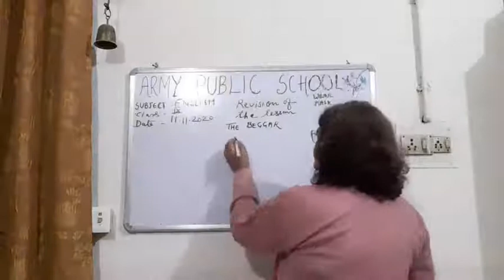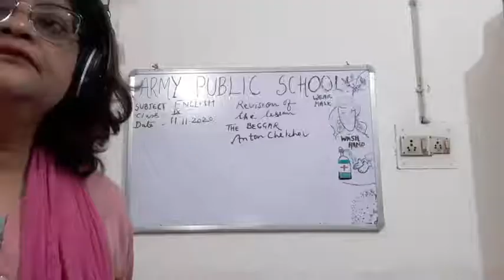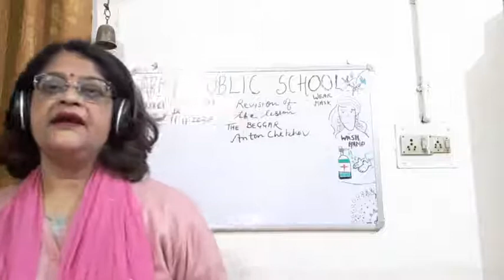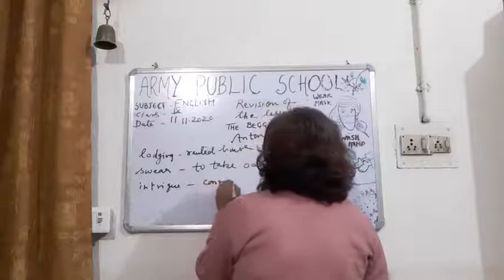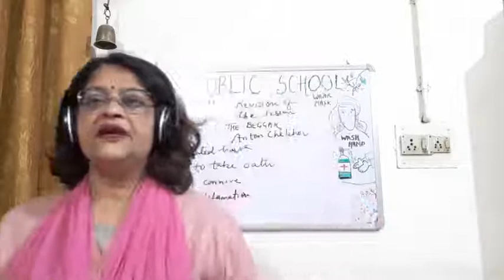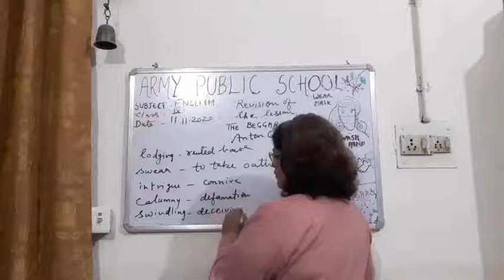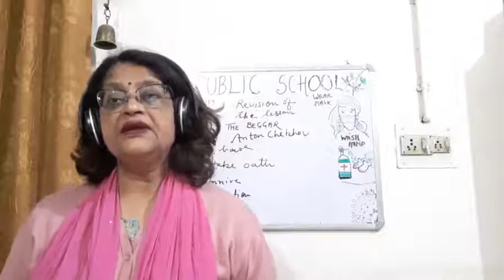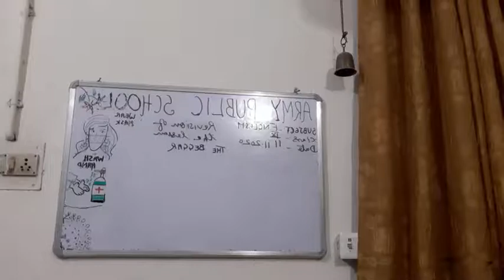CLASS IX ENGLISH 11 11 2020 BY Dr PURNIMA SHRIVASTAVA REVISION OF THE LESSON THE BEGGAR PART 1